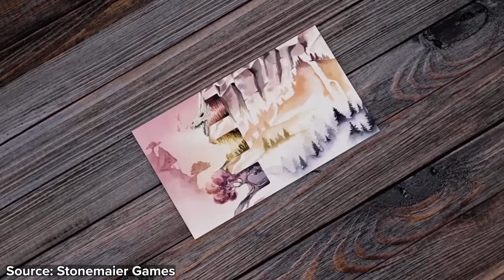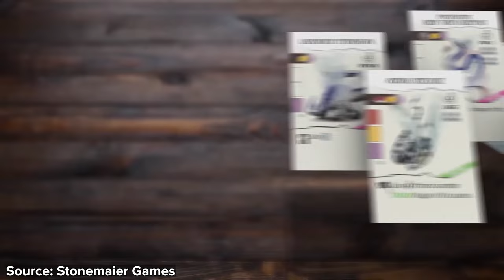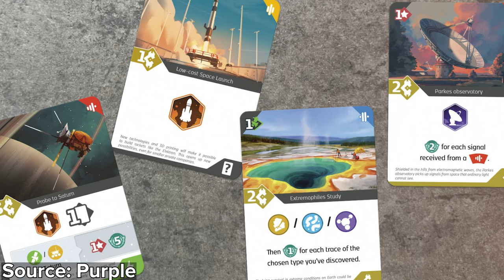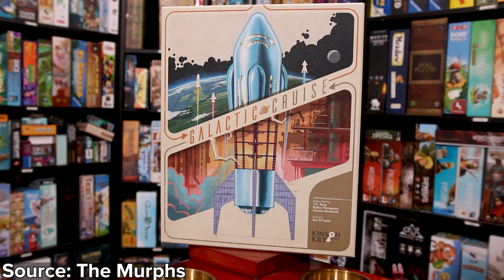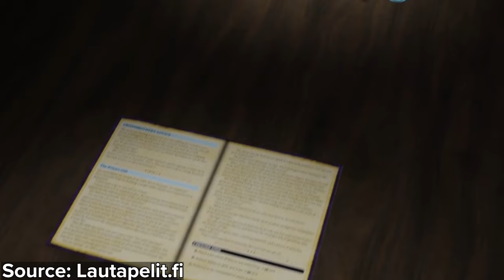Top 10 Hottest Board Games: April 2024 - The Best of BGG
This month's show covers the exciting stuff that has been happening on BGG in the last month plus some other fun stuff!

0:00 Intro

0:20  Overview

0:33 BoardGameGeek News:

2:02 BGG Hotness

2:22 #10 - Wyrmspan - Connie - Connie Vogelmann - Stonemaier Games

3:48 #9 Dune: War for Arrakis - Marco Maggi, Francesco Nepitello - CMON

4:48 #8 - SETI: Search for Extraterrestrial Intelligence - Tomáš Holek - CGE

6:18 #7 - Salton Sea - David Bernal - Devir

8:25 #6 - Galactic Cruise - T.K. King, Dennis Northcott, Koltin Thompson - Kinson Key Games

10:13 #5 - Mythwind - Mityczny Wiatr - Open Owl Studios

11:43 #4 - Wroth - Manny Tremblay - Chip Theory Games

13:44 #3 - Rebirth - Reiner Knizia - Mighty Boards

15:05 #2 - Gloomhaven: Buttons and Bugs - Joe Klipfel, Nikki Valens - Cephalofair Games

16:45 #1 - Agemonia - Max Wikström - Lautapelit.fi

18:24 Most Played Games for March

20:07 Murph Picks Nick:
Games Only YOU played March 2024 by Ben Bateson (User: @ousgg)

21:25 Murph Picks Mike:
How to make a Pocket Chipboard Dice Tower by Eric Harden (User: edhardin)

22:30 Murph's Personal Faves
Mike - Inventors of the South Tigris - Shem Phillips, S J Macdonald - Garphill Games

23:54 - Nick - Search for Lost Species - Matthew O'Malley, Ben Rosset - Renegade Game Studios

25:30 Wrap-up